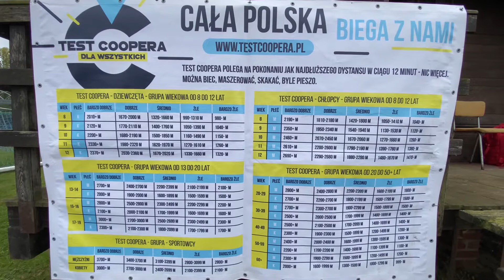Biegali, truchtali, spacerowali